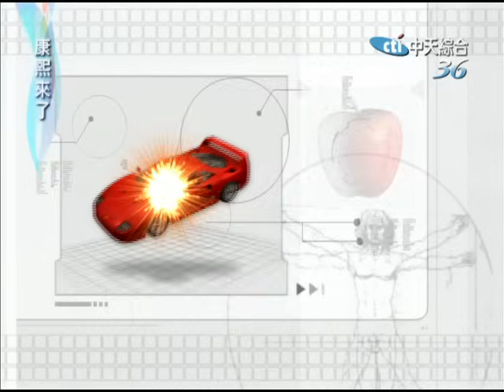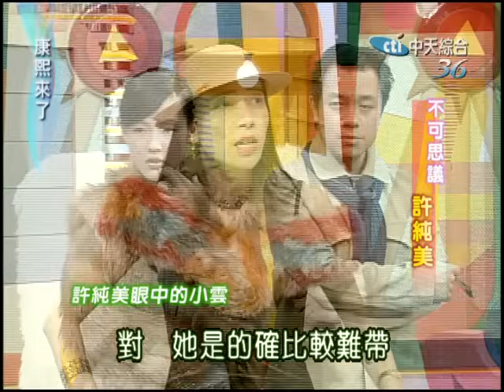2004.01.16康熙來了完整版(第一季第10集) 不可思議許純美《上》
來賓：許純美、李明川、黃光芹、王中和